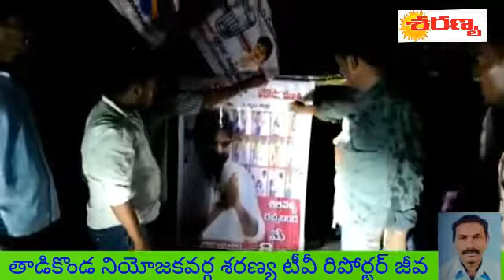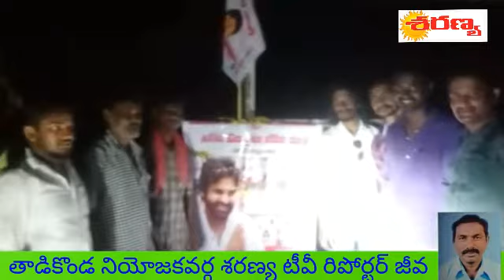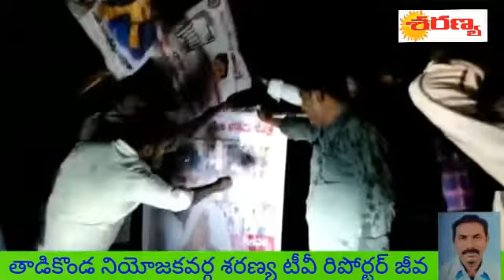మేడికొండూరు లో జనసైనికులు పవన్ కళ్యాణ్ కి వర్షం లో కూడా పాలాభిషేకం.#.saranyatv..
మేడికొండూరు లో జనసైనికులు పవన్ కళ్యాణ్ కి వర్షం లో కూడా పాలాభిషేకం.. కార్యక్రమంలో పాల్గొన్న పవన్ కళ్యాణ్ అభిమానులు జనసేన